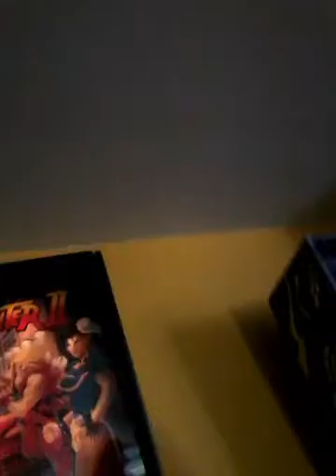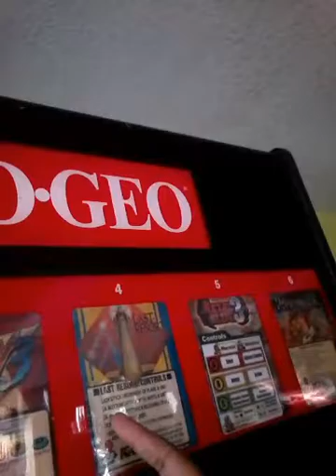At arcade 2